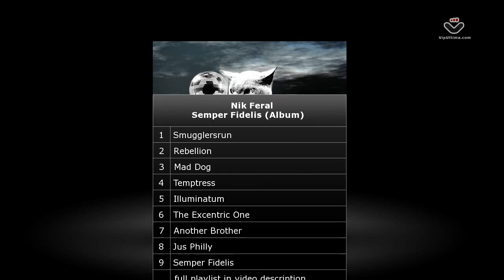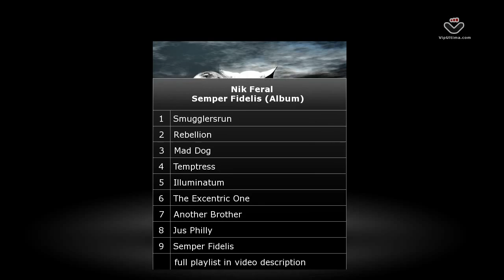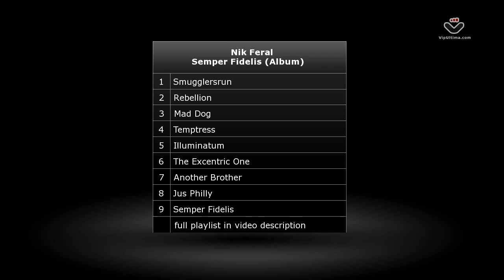Nik Feral - Semper Fidelis (Album) - MUM - Manchester Underground Music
Nik Feral has come a long way since his early releases and has honed his skills to a level that's made people sit up and listen. An artist album is never an easy thing to put together as it's often produced over a period of time with different daily circumstances affecting moods and emotions and thereby also the direction of an album project. The other trick particularly in the niche genres of minimal/tech house/techno is producing an album that is more than just a collection of tracks, rather a complete work reflective of a period of time in the artists life.

With his debut album 'Semper Fidelis' Nik Feral has produced an accomplished work which flows as a coherent body with varying moods and depths making it an enjoyable journey across ten well crafted tracks - capable of putting the listener into a tantric state and at other times producing pure dancefloor killers.

The attention to detail and high production values shine through - top work from Nik Feral.